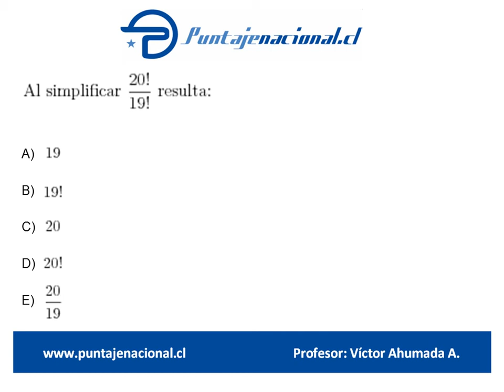Matemáticas Ensayo Andrea Márquez 4 P9